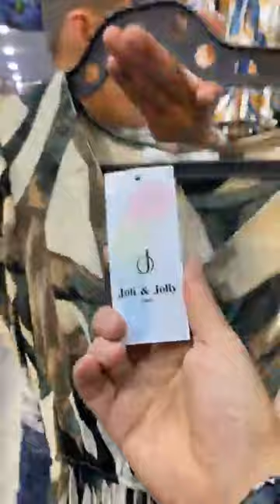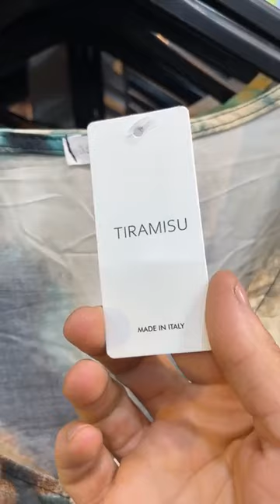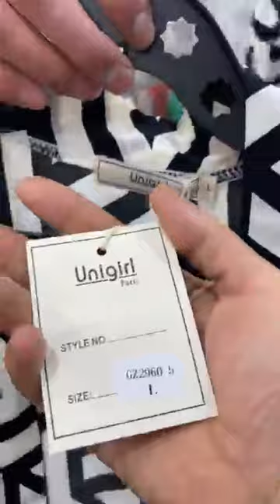Khaled Promodلافار 👍💪 سلعة وسومة التوصيل متوفر العنوان اول تعليق❤️